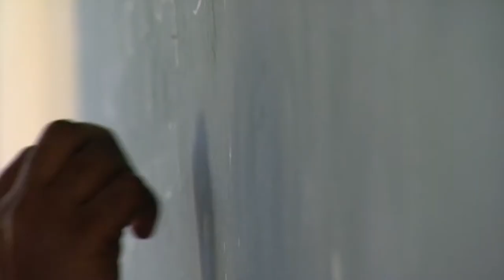HAITI EDUCATION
The United Nations has launched a global initiative aimed at educating more of the world's children. According to UN figures 47 million children don't go to school and many more leave without the necessary qualifications. It's hoped the new initiative will help fight poverty and build wealth but the challenge in many poor countries is huge.